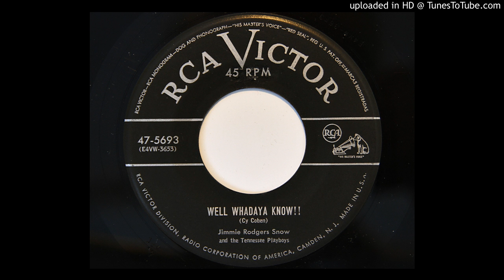Jimmie Rodgers Snow and the Tennessee Playboys - Well Whadaya Know (RCA Victor 5693)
Nice 1954 country bopper from Hank Snow's son.